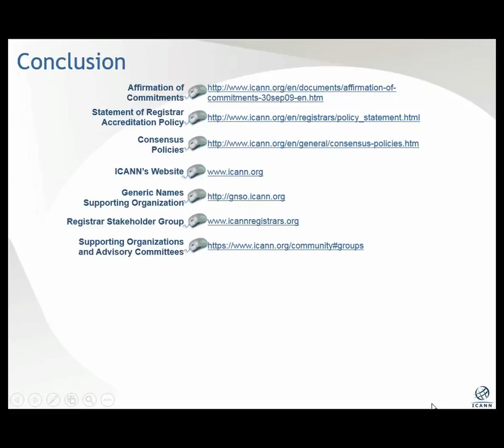Conclusion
This video provides relevant links mentioned in the previous introduction videos.